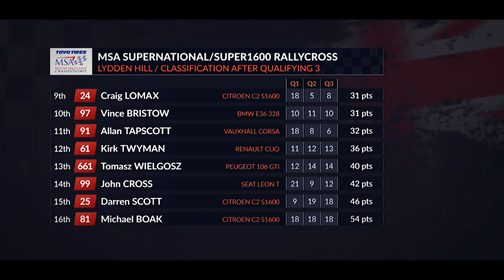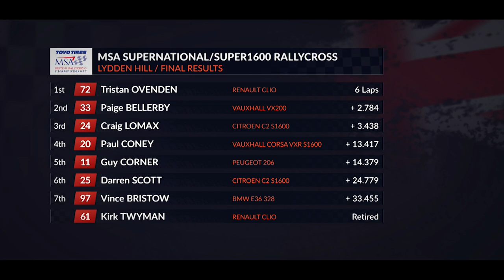MSA BRX 2018 RD 2 Programme Lydden Hill